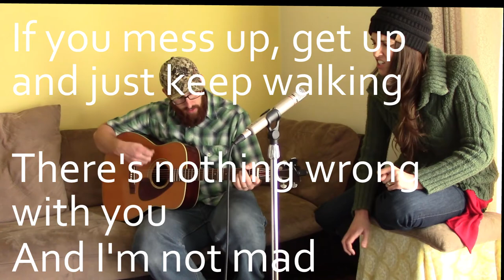Excited Father//// By Chris and Morgan Lienhard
This is a song God started singing over me when I told Him,
"I don't feel like I am doing anything for You right now."

He preceded to sing this whole song over me, and I feel like it is something that all of His children need to hear!
We've just gotta take this thing one day at a time--- Baby Steps.

At first when I was singing this song I thought it sounded a little hokey to say "Baby Steps" then the day that I had the song nailed down the prophetic song by Steffany Gretzinger
 came out and I realized it's something He's signing to ALL of His kids, not just me!!

God bless you and just keeping getting back up!!